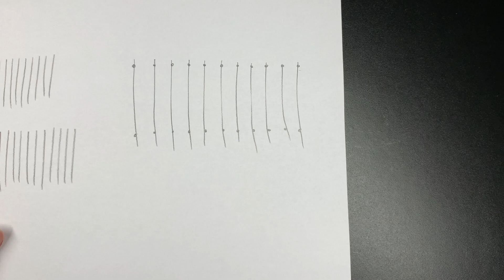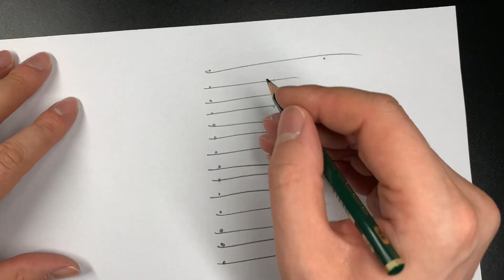ÜBUNGEN um BESSER zu ZEICHNEN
Hallo! Auf meinem Kanal findest du eine Vielzahl von Videos zum Zeichen lernen für Anfänger und Kinder, Bastelprojekte für die ganze Familie und tolle Spielzeuge die spaß für eure Kinder bringen.

In diesem Video zeige ich, wie man einfach und schnell bessere Zeichnungen erstellt. Dies geht mit dem Üben von horizontalen, vertikalen Strichen und Kreisen. Diese Übungen mache ich selbst vor jeder Zeichnung. Dies gibt euch Sicherheit und hilft euch weniger zu verkrampfen. Hoffe es gefällt dir und vielleicht möchtest du es ja nachzeichnen. Das ist perfekt um zeichnen zu lernen oder Kindern zeichnen beizubringen. Viel Spaß!

Link zum Video von Leonardo Pereznieto "Fine Art" um leichter Kreise zu zeichnen:

Link zu Mal-Ausrüstung:
4B Bleistift
F Bleistift
Lineal 30cm
Normaler Radierer
Natur Wattestäbchen

Aufnahme Ausrüstung:
Sony ZV-1
Kleiner Tripod
Studio-LED Lichter
MOVO VXR-10 PRO Mic